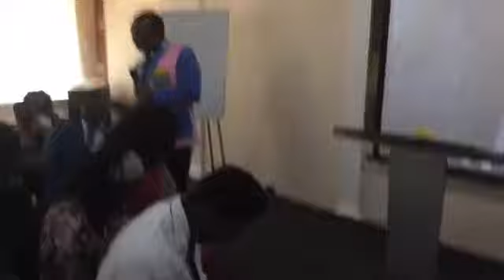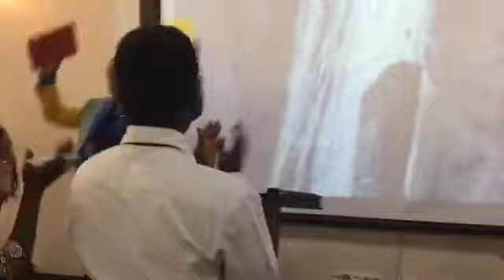CONFORMITY IS A PERSONALITY KILLER AT INSIGHT CONFERENCE by Dr. Sunday Adelaja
CONFORMITY IS A PERSONALITY KILLER AT INSIGHT CONFERENCE by Dr. Sunday Adelaja. Pastor Sunday Adelaja will hold Christian brainstorming sessions for thinking up new Christian business ideas. You’ll have time to have Christian fellowship with Pastor as he helps come up with ideas, ways of solving problems, finding solutions, alternative solutions, and alternative methods. Pastor will talk and ask lots of questions to cross check, revise, and review, in order to find the right answers through data collection.